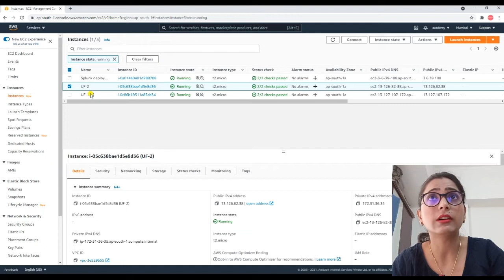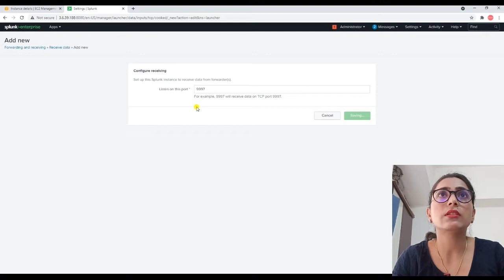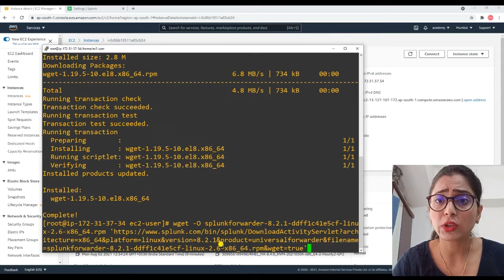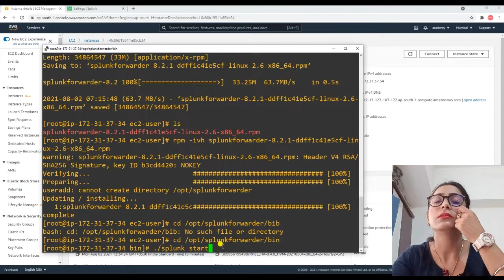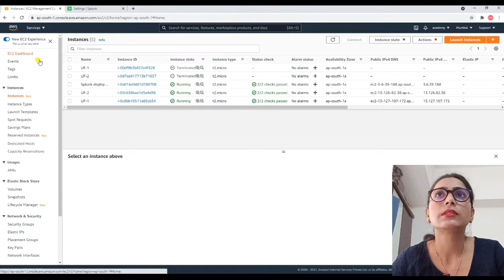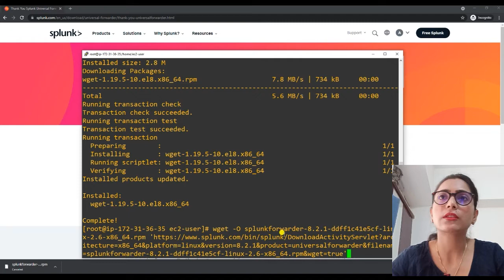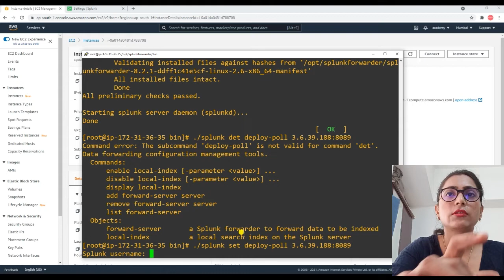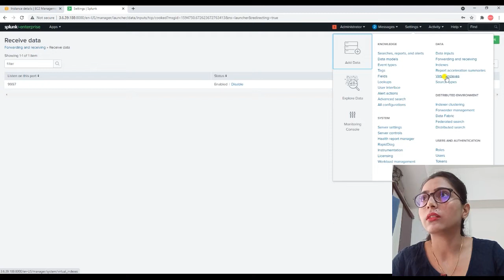Splunk deployment | Splunk Tutorial for Beginners | Splunk Training in Hindi | Fortify Solutions